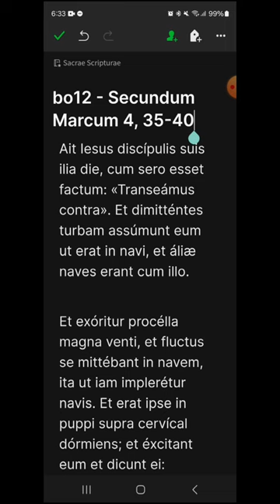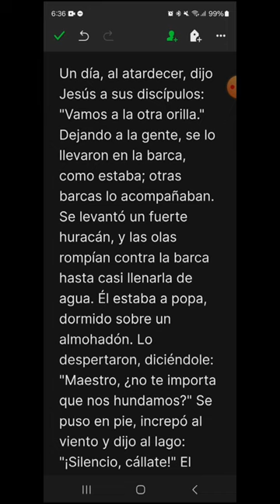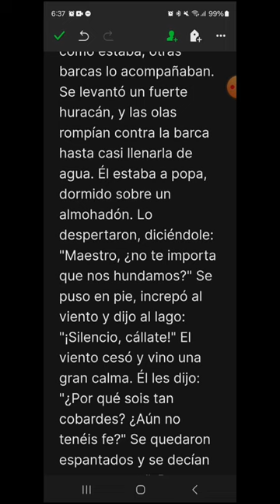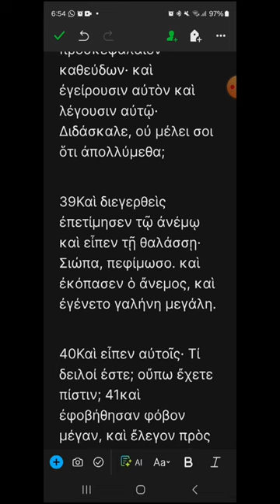bo12 - Marcos 4, 35-41 - EVANGELIO DEL DÍA en Latín, Español y Griego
DOMINGO XII DEL TIEMPO ORDINARIO, CICLO B
00:16 Latín
01:29 Español
02:33 Griego